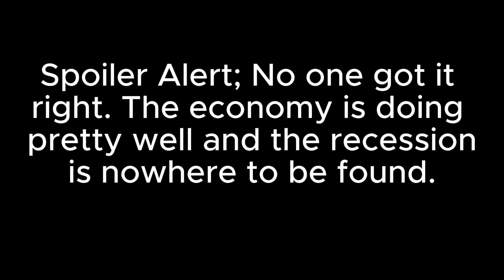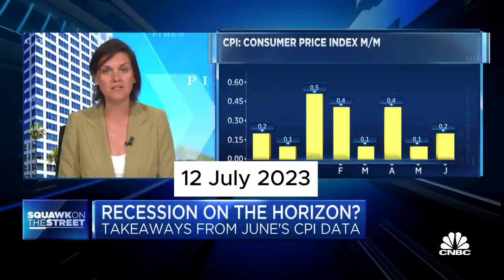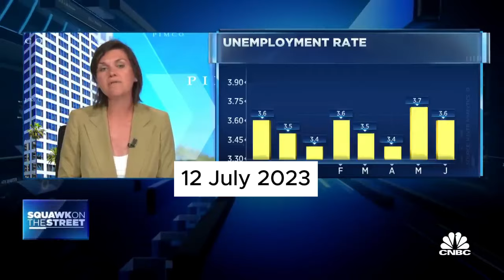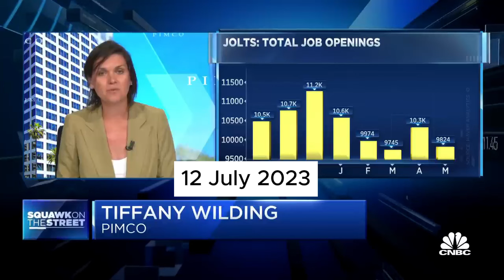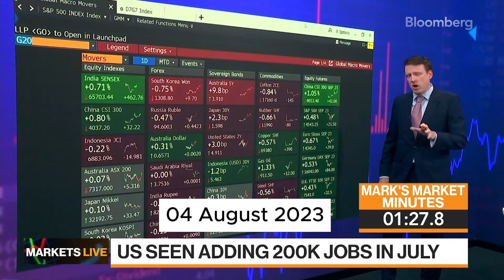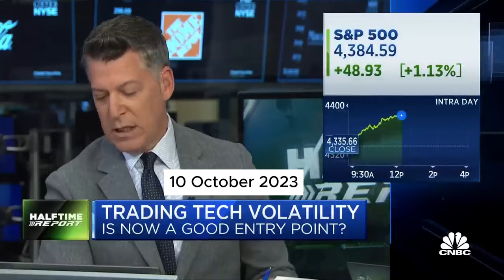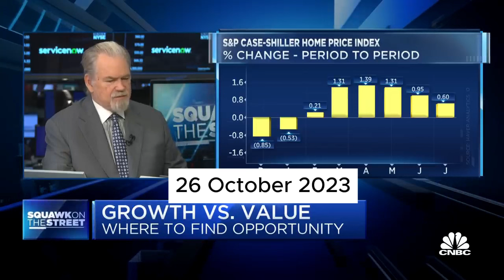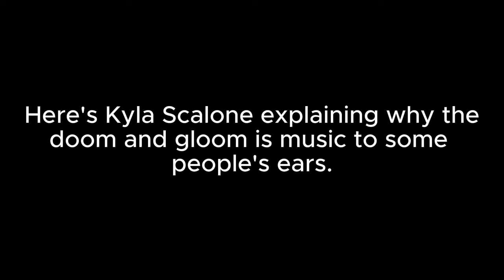Dude, Where is my recession?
2023 Was mean't to be a recession period for the financial markets. Major media houses and and Analysts were sounding the alarm of a possible recession. Little did they know that is far from reality.